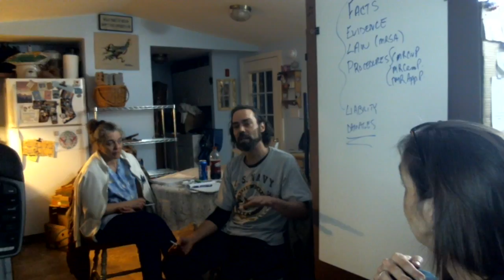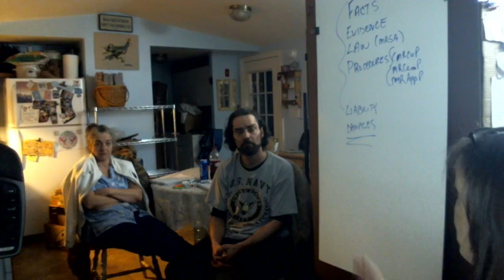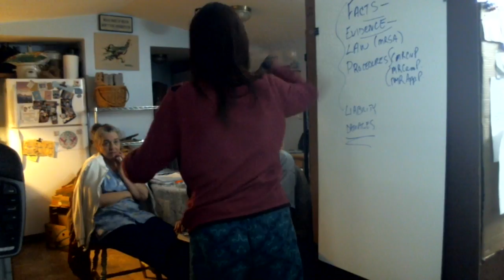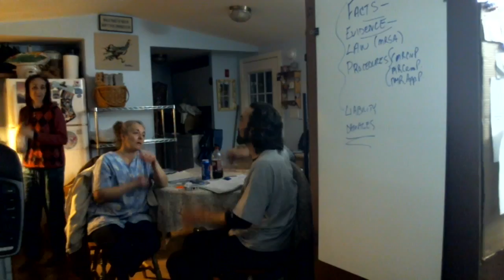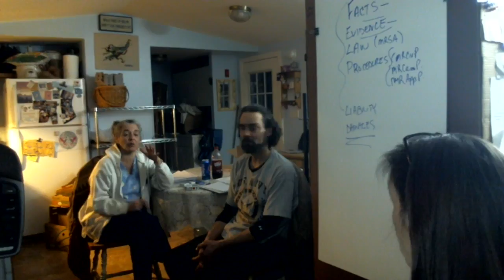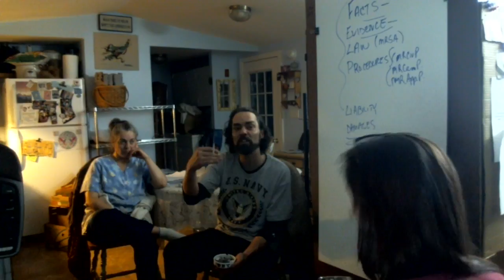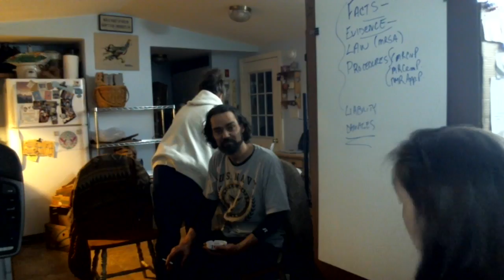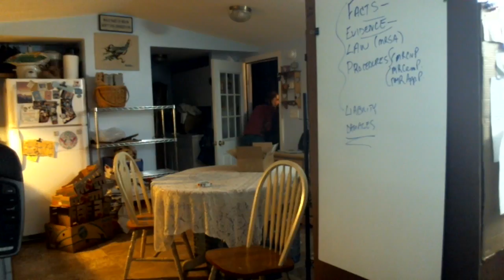MAINE TENANTS JUSTICE LEAGUE Talks with Michael and Priscilla Part 2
This video is published with permission by the participants.

GinA from MAINE TENANTS JUSTICE LEAGUE talks with Michael and Priscilla about their illegal eviction in 2016 and the resulting legal issues they are now dealing with because of the illegal eviction.